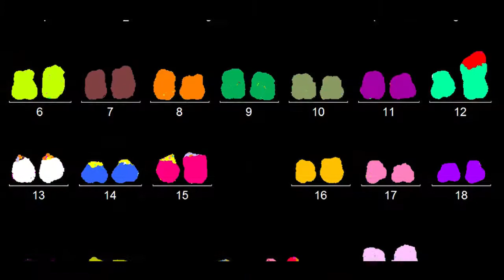Cancer- an Answer to Cancer| treatment| Acute lymphoblastic leukaemia | TATA MEDICAL CENTER, KOLKATA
An Answer to Cancer – Tata Medical Centre

This blog will talk about the tough journey of a boy Jeet who was suffering from breath taking disease cancer, and how bravely he fought and survived.

Jeet is the elder son and brother of Smarg. Jeet is very friendly and sociable by nature. He interacts a lot and have too many friends. Jeet is very hardworking and good in studies. He is one of those studious boy who is very serious regarding his studies. He is very fond of reading novels. He is interested in sports too and he loves playing cricket. His hobby also includes playing table. He is so good in it that everyone who listens to him while playing, ask him to take table as his profession.

12th November 2013, he was getting ready for his school, his body suddenly became weak. He started feeling worse and uneasy. Then he went to consult a doctor. Doctor prescribed him some antibiotics. After completion of 5 days of medicine, still there was no sign of better health. After that doctor advised him to do some blood tests. However, no result was found regarding his health issue.

Seeing this, doctor recommended him to do biopsy. In biopsy report it showed that he was diagnosed with “ALL”.

ALL is Acute Lymphoblastic Leukaemia which is a deadly cancer.

ALL is very common among children. It is a cancer of white blood cells, with an abnormal increase of this type of cancer cells in the blood stream, it causes a significant decrease in normal blood cells and normal functioning gets hampered. There is no staging for ALL. Though, leukaemia is categorized into different risk groups on basis of which treatment is decided. It is not uncommon in adolescent like Jeet.

So the question that arises, Is it curable?

Jeet got admitted in Tata Medical Centre on 21st January 2014. Then his chemo therapy got started, he used to vomit a lot and was not able to eat which resulted in a huge weight loss.

Jeet was going through the most difficult phase of his life. After completing his therapy of 9 months, he realized that he have revived back to his normal life. He returned back to his home and spent most of his time with his family. He started meeting his old friends, started going to tuitions and school, and started playing table again.

Child cancer is curable, at right time, at right centre and with right treatment.

Previously, there was no answer to cancer, but Jeet realized that the fight is difficult but not impossible. So “Proper diagnosis and right treatment in a right way can save one’s precious life”.